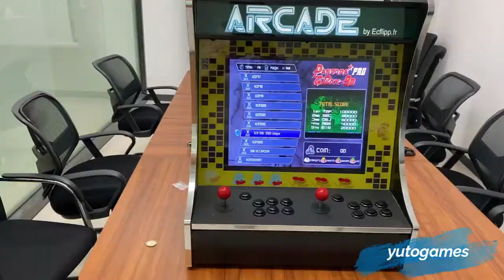Coin operated 19inch 2 player bartop game machine for sale|Hotselling theme park video game machine